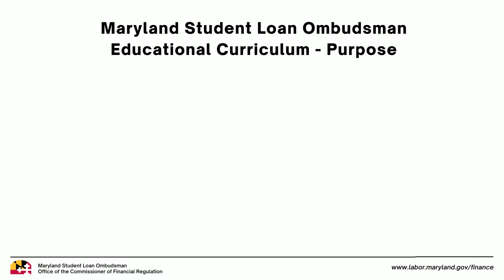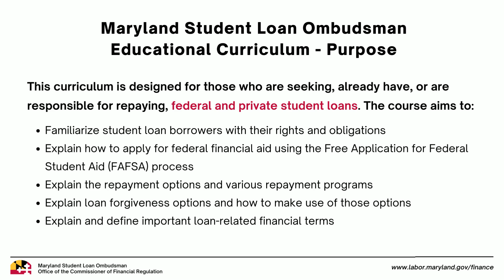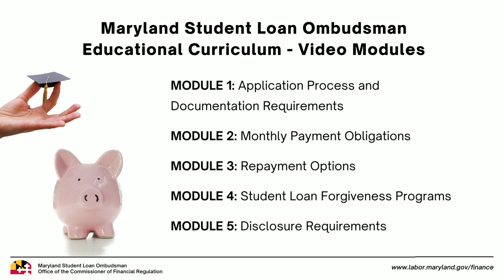Student Loan Ombudsman’s Educational Curriculum Intro - MD Commissioner of Financial Regulation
About the Maryland Student Loan Ombudsman; purpose of this educational curriculum